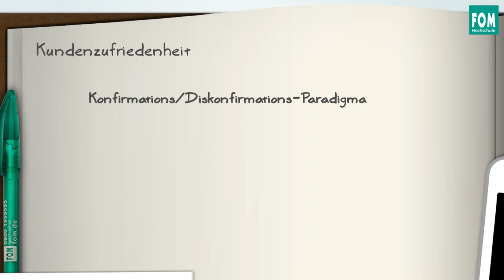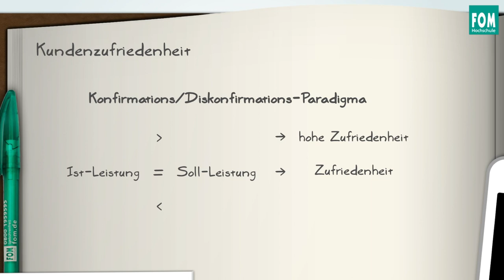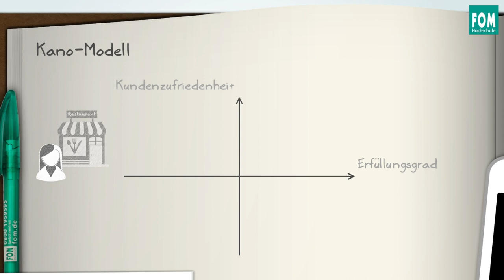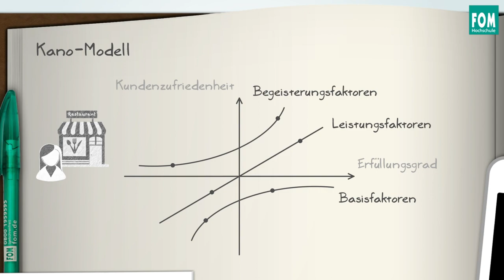Kano Modell | Video Based Learning